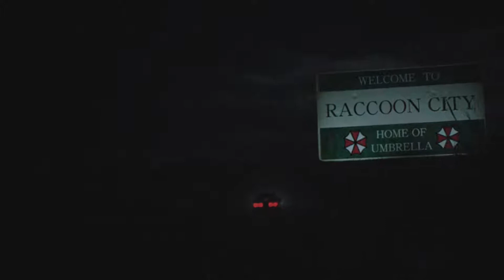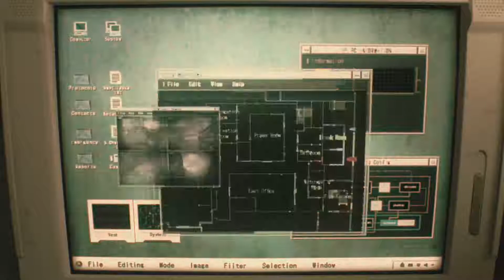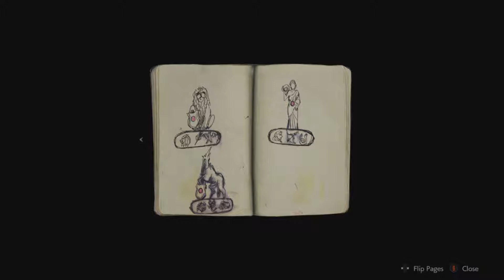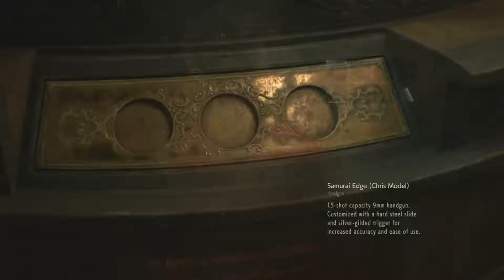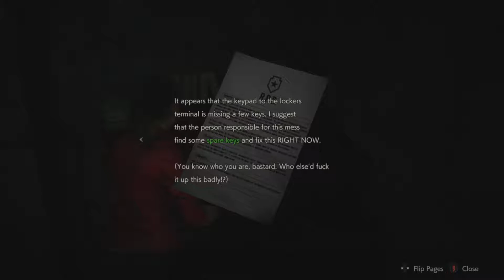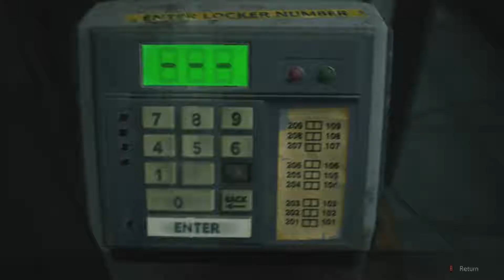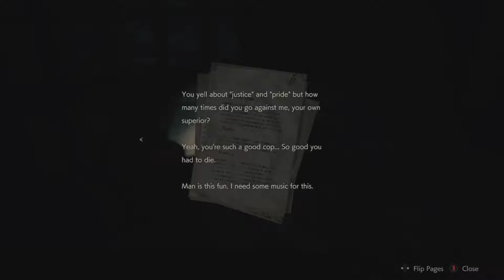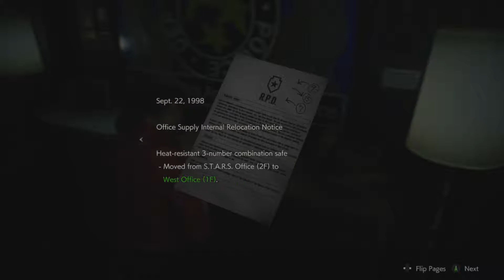RE2 Claire Hardcore Part 1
Only pussies play on normal. First run.